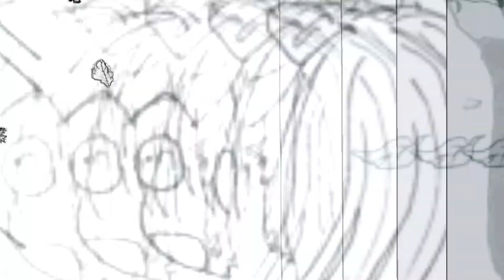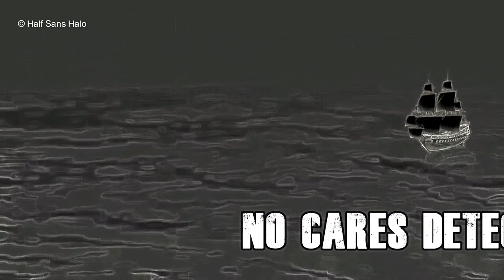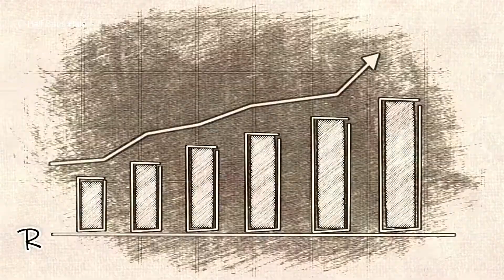𝗝𝘂𝗱𝗴𝗲 𝗯𝘆 𝘁𝗵𝗲 𝗖𝗼𝘃𝗲𝗿 ☆ Chapter 1 (No Intro) ☆ Audiobook | Comic Dub Manga | OC Animatic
It's Friday and Haruna CAN'T WAIT for school to be over so she can see a *certain* someone. But what's a race without an obstacle? An obstacle in the form of a rebel without a cause and his posse of idiots...

 [ THE STORY  ]

Haruna is an overachiever with dreams of attending UBC.

Ryu is a "bad boy" whose only desire is to escape this ridiculous prison called "his life."

So what happens when a major assignment pairs them together?

And how might being paired together become the catalyst to change their lives forever?

𓆩✧𓆪